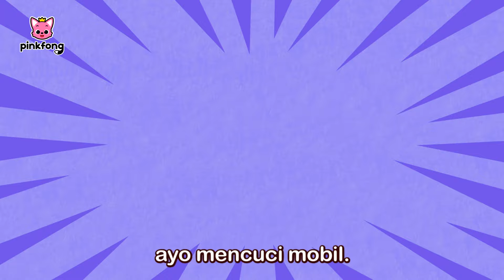Akulah yang terbaik dan lain-lain | Kumpulan lagu dinosaurus dan mobil | Pinkfong dan Baby Shark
Halo semuanya!

Anda sedang nonton kumpulan lagu dinosaurus dan mobil dari Pinkfong dan Baby Shark.